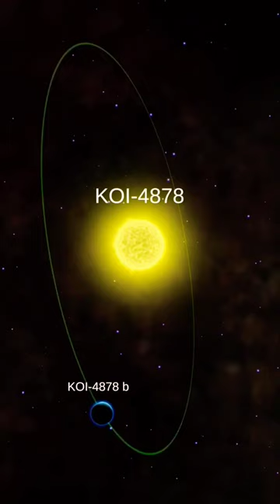KOI 4878 b planet